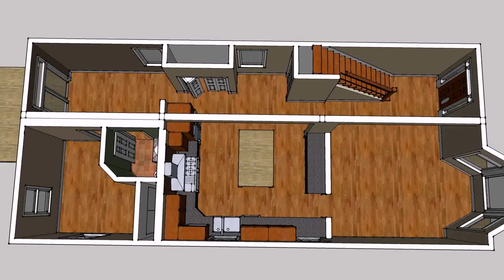House Design Ideas In Philippines - Gif Maker DaddyGif.com (see description)